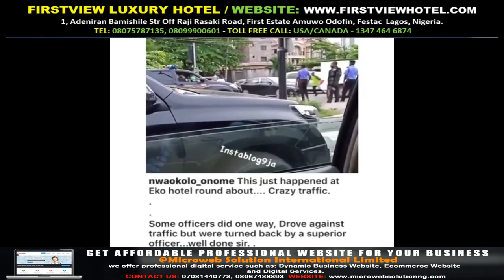Lagos policeman hailed for standing against his colleagues’ indiscipliner Gossip Mills